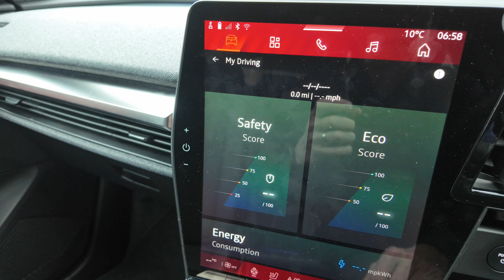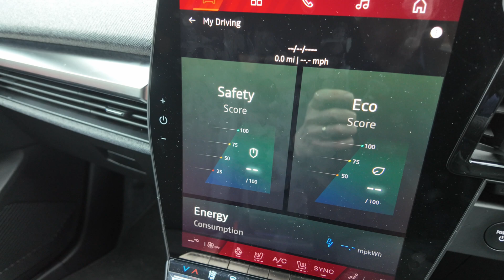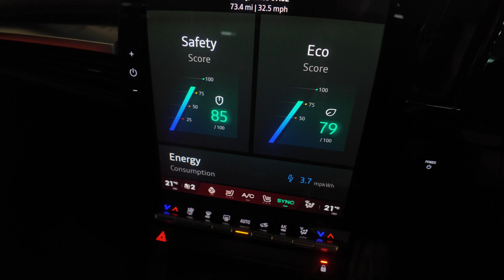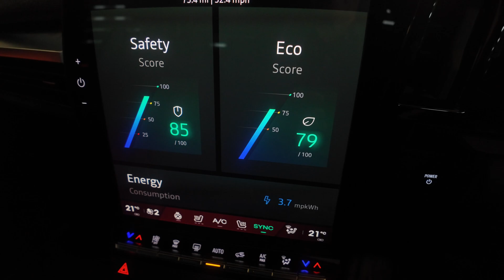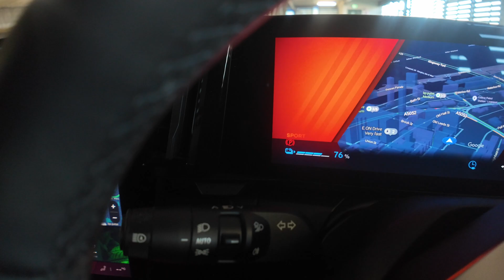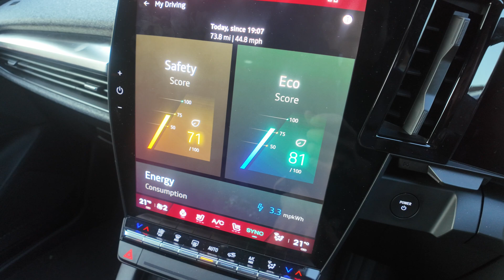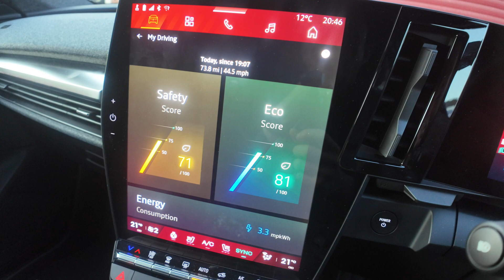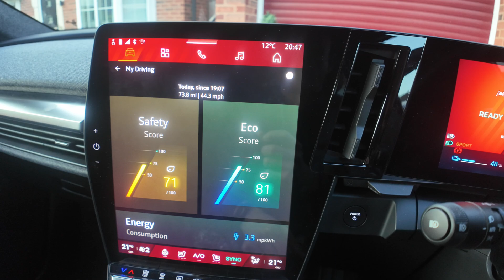Renault Scenic E-Tech - Regen off and Sport mode On - Does it reduce efficiency? Liverpool trip!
Welcome to another Scenic E-Tech video.
Today we test whether turning regenerative braking off and putting Sports mode on reduces efficiency and by how much.
NOT a scientific test as I don't have a rolling road, but I was not surprised by my conclusion.
What do you think - and how do you set the car on long trips?
See my other Scenic videos:
6 Month real owner review test Videos
M1 280 mile trip-